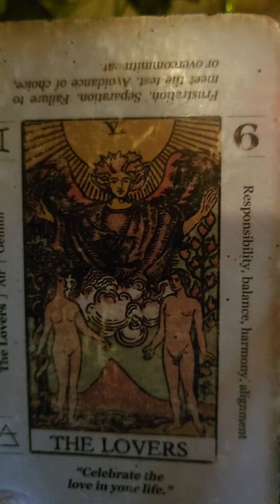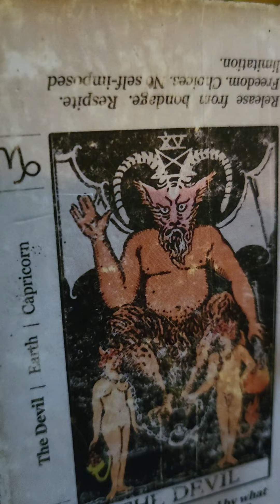♊️ Gemini: Ghosting Gems isn't easy! 🧿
Readings available email attached:

🧿WELCOME ACTIVITY SEEKERS🧿
THE BEST PART OF MY DAY BEGINS WITH SERVING YOUR ENERGIES!
IntuitActivity is a dedicated tarot medium business providing personal reads for everyone who make purchases. I will personally channel energies to dive into your activities for detailed messages for you and your person, business updates and love challenges.
I prefer to speak with my intuitive insight to you to gain more knowledge about your situations.
So get ready, for the love of your life and strap on your patience as we dive in.
The best part of my day ends with serving your energies.

This channel is dedicated to the entertainment of my viewers. TAKE what resonates with you leave what doesn't for others to dissect, Chew on and pounder over. ENJOY ALL READS. MANY BLESSINGS!
let's stay positive with the feedback. LET'S be kind in the tarot community.
I love to talk to my people so LET'S communicate on a sexy adult level.
let's work on harmony to bring our the most positive reading 📚 as we can manifest into fruition.
be safe mask 😷 up. Save a life!

for the furthermentof this channel

I'll be selling soon products that bring in money 💰 🤑 💸.
We need it, we have to maintain it,  to be sustained.
Let it flow ever so frequently in our lives.
Trust and believe it'll come into fruition.
Be blessed everyone. Good prevails
Coming soon, Spooky Spiritual Sunday's & FREAKY FIRE 🔥 FRIDAY'S ♍️♉️♒️♊️♑️♌️♏️♐️⛎️♋️♎️♓️♈️♍️⛎️👋🌞🥰
PROFANITY MAYBE USED IN SOME OF MY VIDEOS, SO BE A DEAR AND CLICK OFF IF YOU DON'T APPROVE.
HAVE A WONDERFUL DAY PEOPLE!!
BE SAFE!!